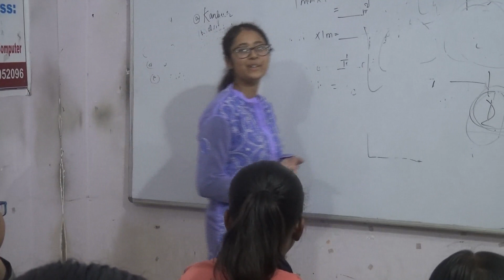beautiful song for me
JAC BOARD
के  बच्चों के लिए सुनहरा अवसर
JOIN करें   ANNPURNA CLASS for
वो भी सिर्फ 500 रुपये प्रति Paper monthly में
For Classes IX, X, XI and for XII
बिना रजिस्ट्रेशन Free में  Demo Class
Address: ANNPURNA CLASS, Ursuline Inter College के पीछे वाली गली Radha Govind street (RG street)  में Shivam Apartment के सामने